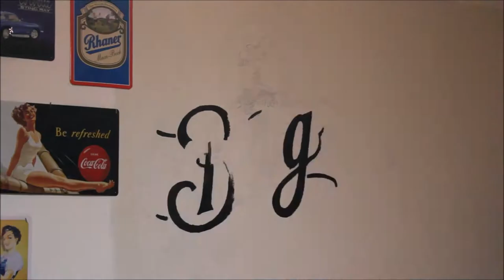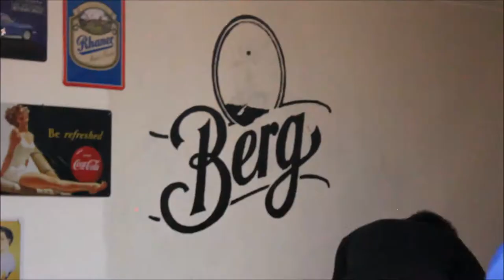Selfmade "Berg" Malerei !!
Selbstgemalter Schriftzug der Berg Brauerei in Berg bei Ehingen